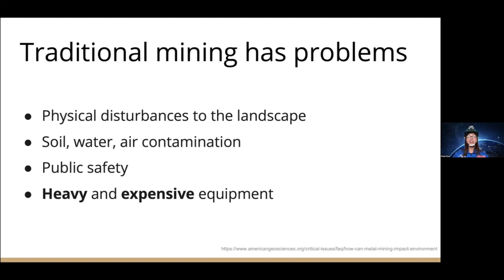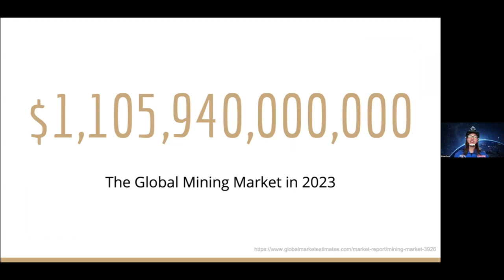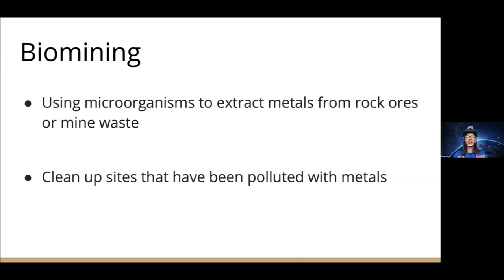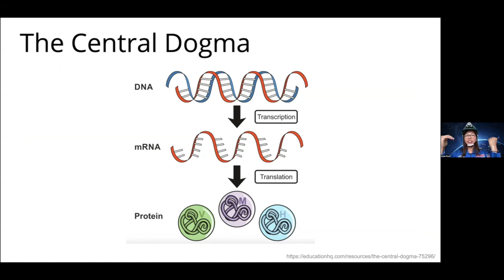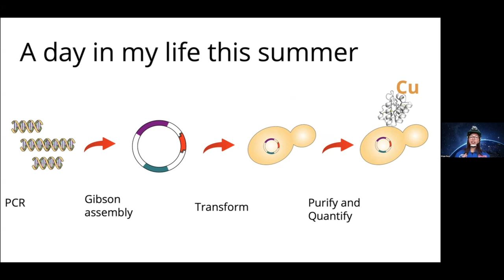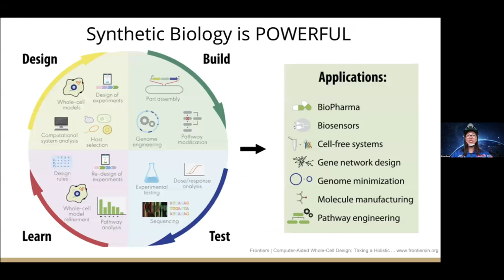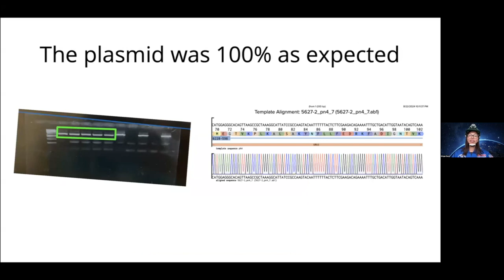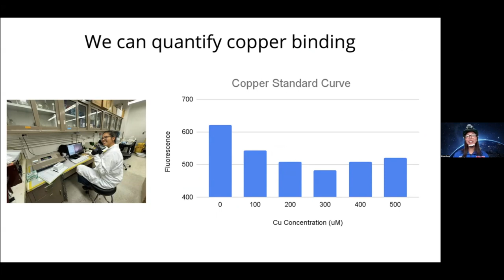YSP BlueSciCon 2024 — Ginger Buck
Biomining: Engineering yeast to bind copper